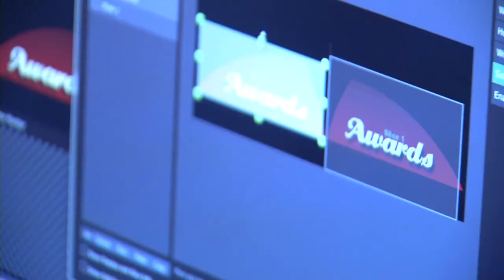Client Testimonial - Chico's FAS